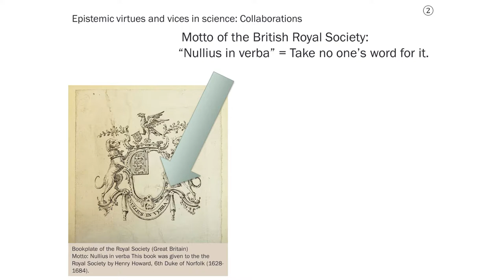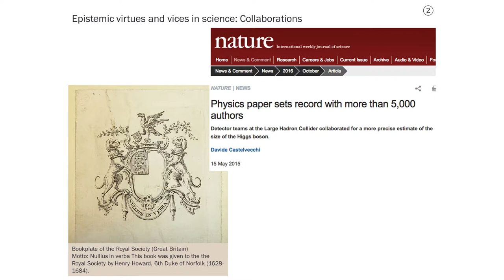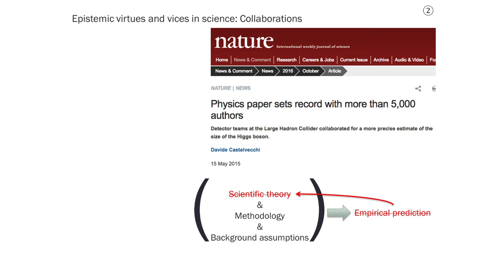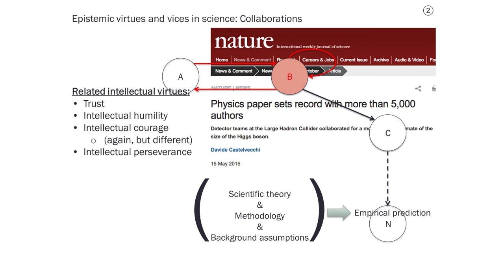Mark Alfano: Epistemic Virtues and Vices (3/6)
In this lecture, Professor Mark Alfano (Delft University of Technology) discusses the role of epistemic virtues and vices in science and religion. The lecture has three main sections. First, Alfano distinguishes four types of epistemic virtues and vices. Source virtues such as honesty make someone an excellent primary source of knowledge. Receiver virtues such as intellectual humility make someone an excellent recipient of knowledge provided by sources. Conduit virtues make someone an excellent conveyor of the knowledge they receive from others to third parties; these dispositions might include a willingness to gossip carefully in order to protect others from a sexual predator, as well as the virtues that journalists try to embody. Echo virtues make someone an excellent sounding board for others. Along the way, Alfano mentions various vices that can attach to people in the role of source, receiver, conduit, and echo. In the second part of the lecture, Alfano uses the notions of source, receiver, conduit, and echo virtues to make sense of scientific collaborations and trust in science by laypeople. In section three, he shows that unless we have unreasonably high credence in very long chains of conduit virtues, we should not accept testimony in favour of miracles or divine revelation.